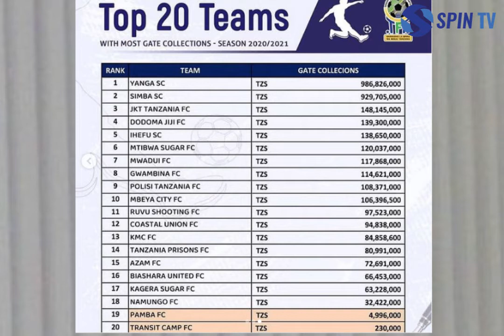YANGA NAFASI YA KWANZA LIGI KUU/SIMBA WAFUATIA